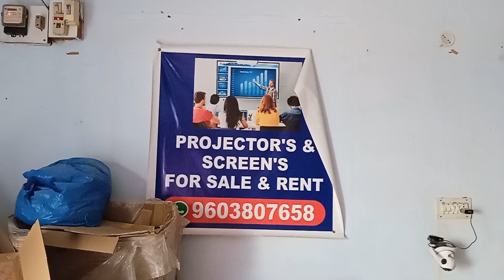Projector screen for all Projector all accessories wall mount tripod screen avb